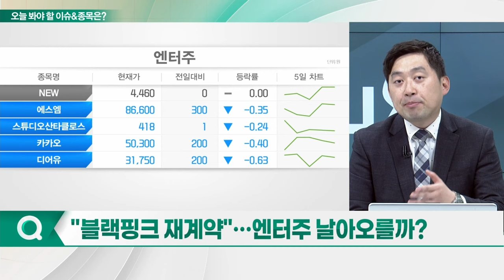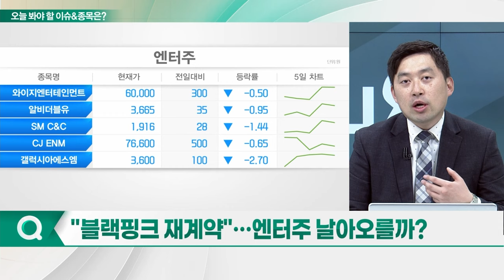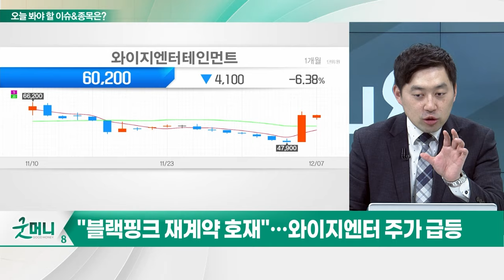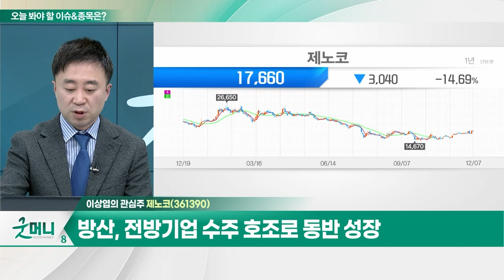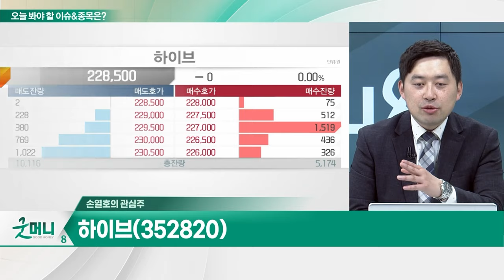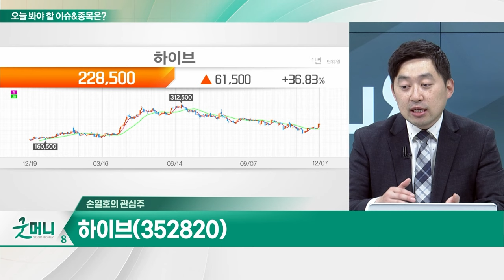제노코(361390)... 올해 역대 실적 달성 기대 / 하이브(352820)... '세븐틴'으로 물든 일본… '더 시티 프로젝트' 성황_개장 관심주 (20231207)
Q. 무섭게 치솟는 비트코인… 게임주, 상승세 지속?
Q. "블랙핑크 재계약"… 엔터주 날아오를까?

제노코(361390)
- 4분기 실적 주목… 올해 역대 실적 달성 기대
- 3분기 기준 수주잔고 738억원
- 국내 최초 민간 SAR위성 발사에 핵심장비 탑재
- 방산, 전방기업 수주 호조로 동반 성장

하이브(352820)
- 글로벌 엔터 라이프스타일 플랫폼 기업
- '세븐틴'으로 물든 일본… '더 시티 프로젝트' 성황
- BTS 군입대 불확실성 해소